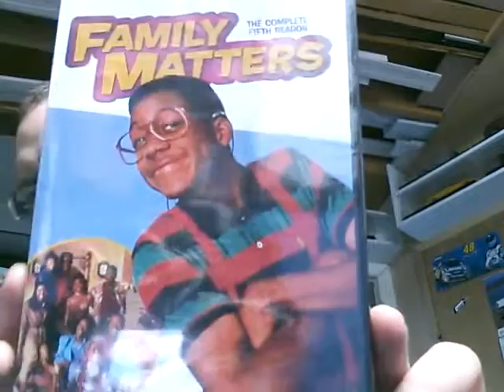Family matters season 5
An on demand release